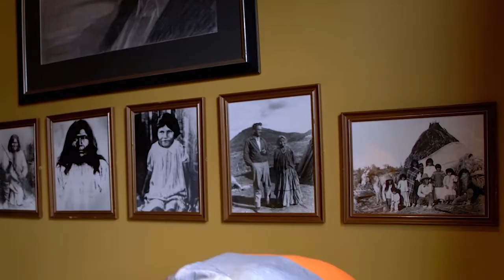Operaduell-skilandslaget og Emilie Hellum : Libiamo ne lieti calici (La Traviata) - Verdi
Godt veiledet av operasangerne Emilie Hellum og Øyvind Kleppe, ble det en durabelig konkurranse for det norske skilandslaget, der Johannes Høsflot Klæbo og Kari Øyre Slind testet stemmebåndene mot Therese Johaug og Niklas Dyrhaug.

The Norwegian soprano Emilie Hellum Johansen and the tenor Øyvind Kleppe sings the famous duet «Libiamo ne' lieti calici»  from La Traviata by Waldemar Thrane. Libretto by Francesco Maria Piave.

Piano: Ane Sofie Tønne Nesse

The recording is done in April 2019 at Holmenkollen Park Hotell. The video is produced by Norsk Tipping. Published with permission.

Libiamo, libiamo ne' lieti calici
che la bellezza infiora;
e la fuggevol, fuggevol ora
s'inebrii a voluttà.
Libiam ne' dolci fremiti
che suscita l'amore,
poiché quell'occhio al core onnipotente va.
Libiamo, amore, amor fra i calici
più caldi baci avrà.

Tra voi, tra voi saprò dividere
il tempo mio giocondo;
tutto è follia, follia nel mondo
ciò che non è piacer.
Godiam, fugace e rapido
è il gaudio dell'amore;
è un fior che nasce e muore,
ne più si può goder.
Godiam, c'invita, c'invita un fervido
accento lusinghier.

Ah, godiamo, la tazza, la tazza e il cantico,
le notti abbella e il riso;
in questo, in questo paradiso ne scopra il nuovo dì.

La vita è nel tripudio.
Quando non s'ami ancora.
Nol dite a chi l'ignora.
È il mio destin così.